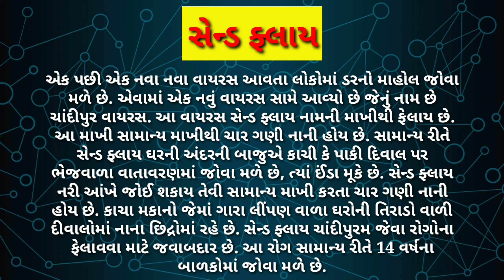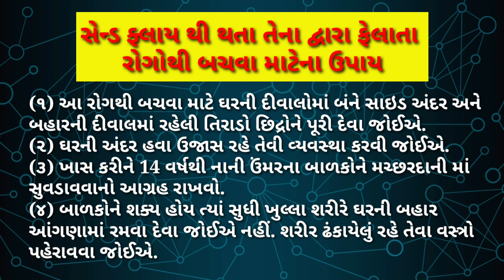ચાંદીપુર વાયરસ | chandipura virus | ચાંદીપુર તાવના લક્ષણો રોગથી બચવાના ઉપાયો